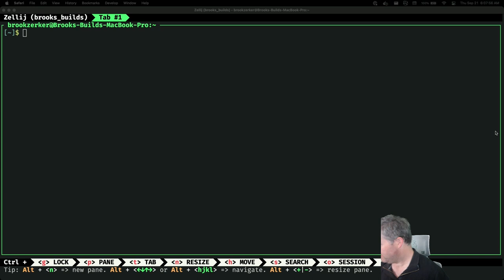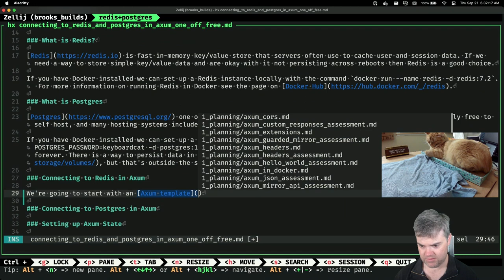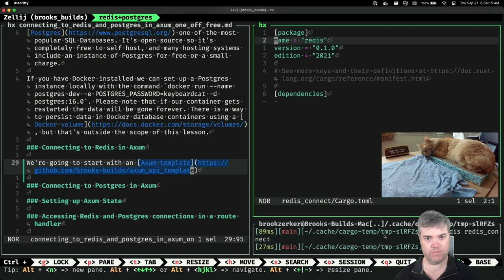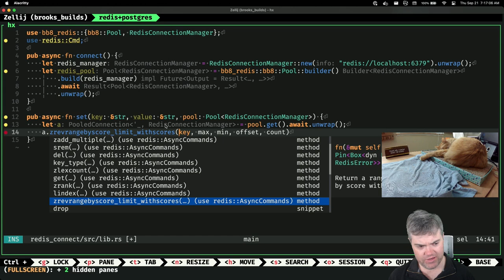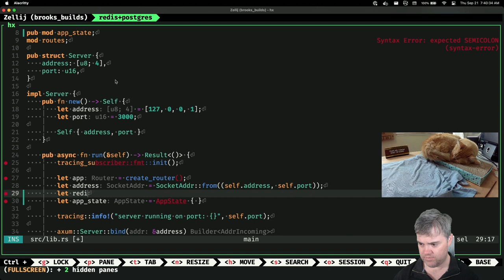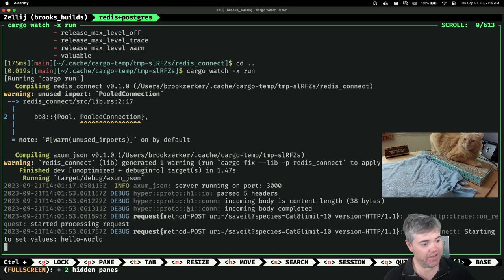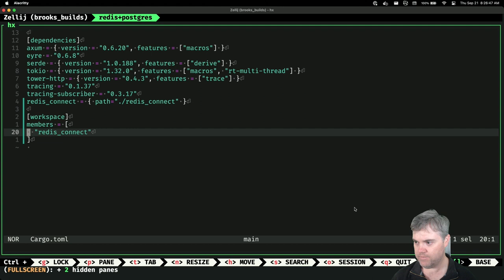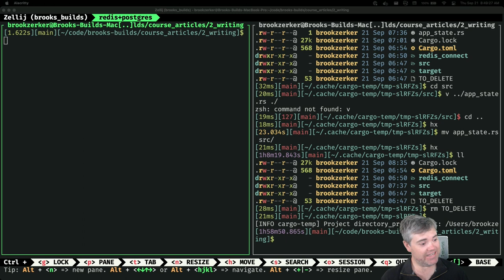Stream archive: Connecting to Redis from Axum (2023-09-21)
We create an Axum app and connect to a Redis server from it.

Links